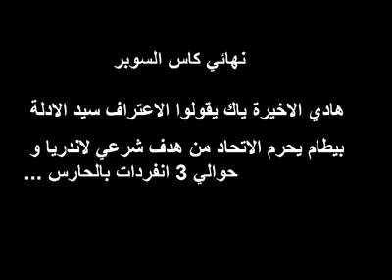اخطاء تحكمية منعت اتحاد العاصمة من تتويجات و اللألقاب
فيديو يرد على كل من يتهم الحكام بالتحيز للإتحاد و لكل من ينادي اتحاد الحكام